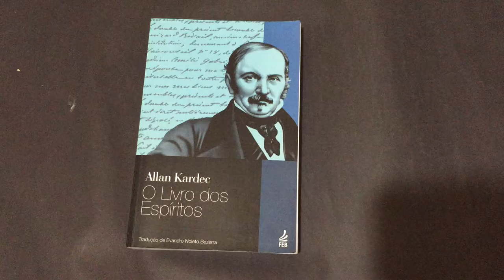Compre Agora: O Livro dos Espíritos tradução de Evandro Noleto Bezerra